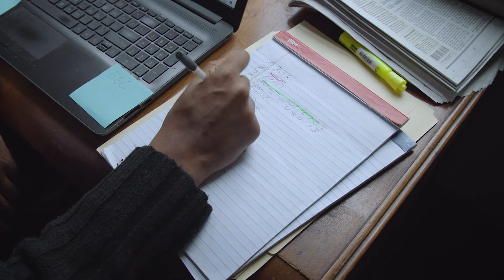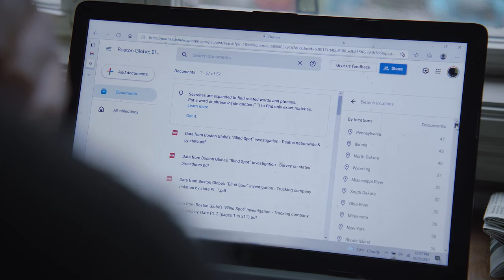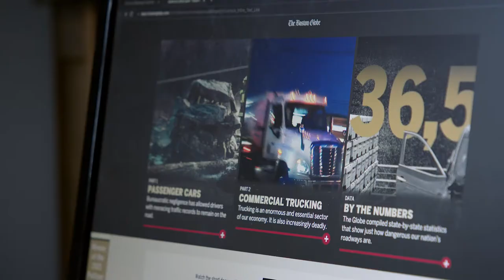Boston Globe: Keeping drivers safe with AI-powered journalism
A fatal highway accident prompted The Boston Globe to launch an 11-month investigation into crash data and driver records across the country. The team analyzed thousands of documents using Pinpoint, an AI-powered research tool in the Google News Initiative’s Journalist Studio suite. The resulting series, “Blind Spot,” was awarded the 2021 Pulitzer Prize for Investigative Reporting.